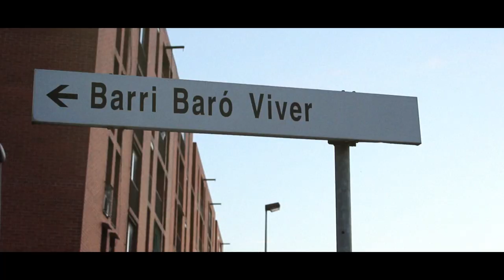Projecte “I’m Here” del Barri de Baró de Viver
La Fundació Pere Tarrés ha portat a terme el projecte “I’m Here” amb els joves del Servei de Dinamització Juvenil que gestiona al Districte de Sant Andreu (Ajuntament de Barcelona). El projecte ha tingut doble èxit, per una banda ha generat un procés participatiu entre els adolescents de la sala Jove de Baró de Viver i ha positivitzat la imatge que els joves tenen del seu barri barceloní.

Prop de setanta joves assisteixen cada tarda a la Sala Jove de Baró de Viver, on es treballa per projectes. El projecte “I’m here” l’han dut a terme set d’aquests joves d’entre 12 i 16 anys i ha consistit en dissenyar un logotip i estampar-lo en una motxilla i una samarreta. Per fer-ho, els adolescents han fet formació sobre estampació i han generat materials per fer difusió de la Sala en espais com la festa major del barri.